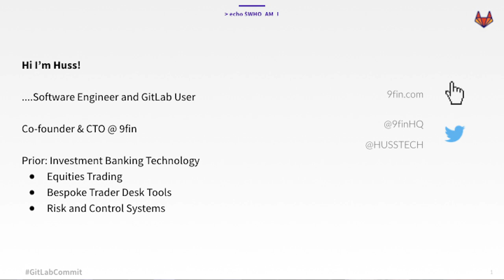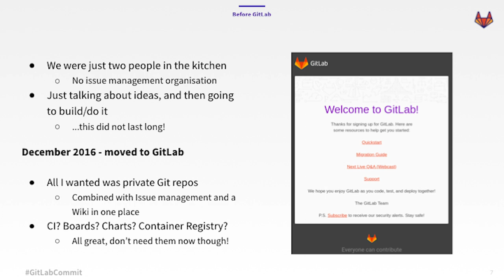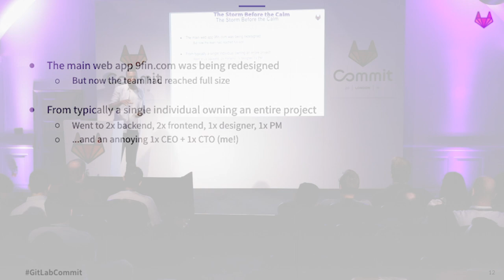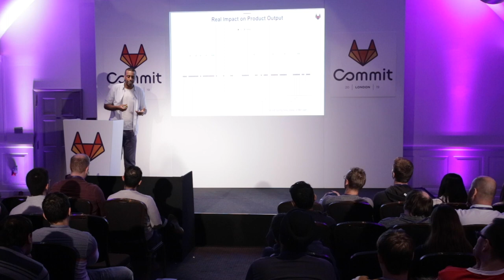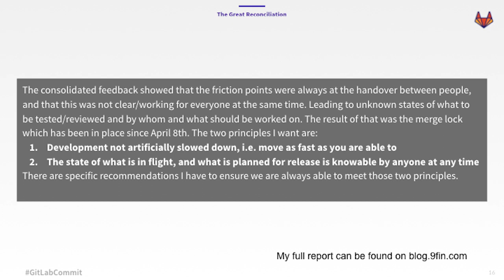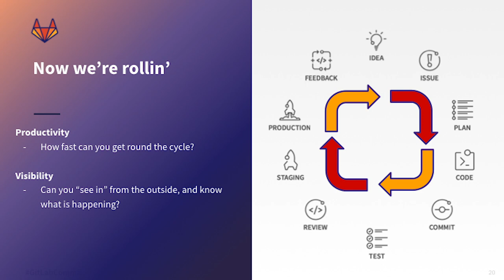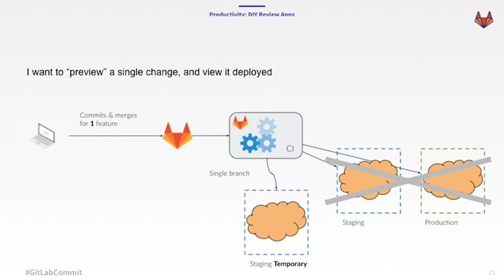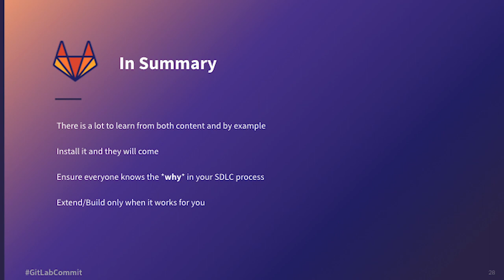Commit London 2019: GitLab All the Way Down - A small startup's tale of growing with GitLab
Words from the speaker, Huss EL-Sheikh, Co-founder & CTO @ 9fin:

Sat in the kitchen, my co-founder and I freshly just having quit our jobs, we were at work on the MVP of what would become 9fin. We were already using an online hosted Git repo for source control, but the need for coordination on what we were building led us to look for something which combined Private Git repos and Issue Management. GitLab was our choice.

Three years later, we've gone from 1 to 30+ projects, from no CI to automated and on demand jobs deploying in multiple environments, business and product teammates collaborating within GitLab and even building our own tools on top of GitLab for ChatOps and Review Apps. This is our journey, and how we got here. I'll share how we slowly grew our use of GitLab, the surprising human factors and pains in adopting better DevOps, and the benefits we have gained along the way.